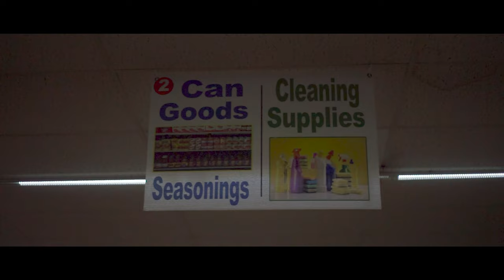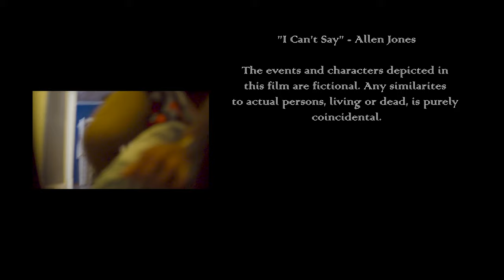Groceries [2021 Short Film]